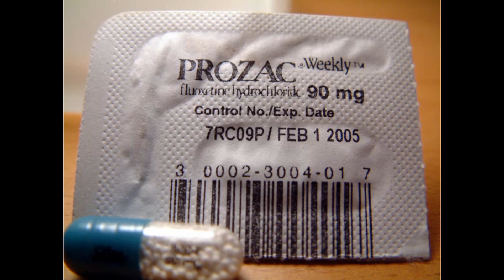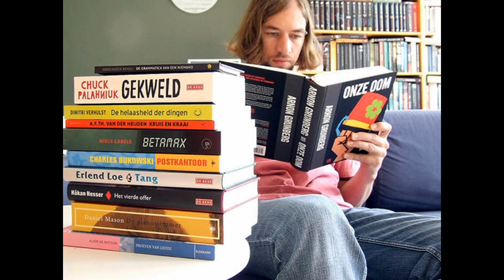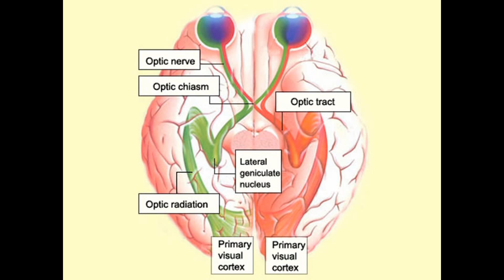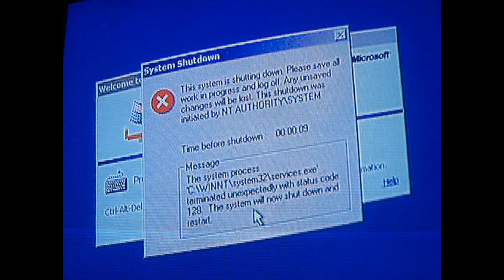Mind Control, Biological Psychology & Psychiatry Limitation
This video is an introduction to biological mind control through psychoactive drugs, electroshock therapy, brain operations and electrical implants into the brain. This type of mind control was experimented with by the CIA in their mind control project Mk Ultra. This video point out the main limitation of biological mind control and psychiatric therapy.